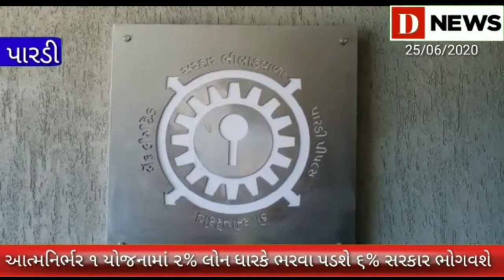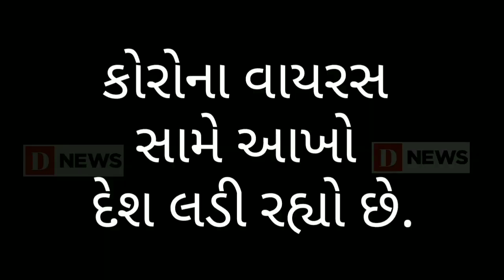D Newsએસ.બી.પી.પી બેંક દ્વારા આત્મનિર્ભર યોજનાના ફોર્મનું ૧ જુલાઈથી કરાશે વિતરણ#D News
આત્મનિર્ભર ૧ માં ૧ લાખ સુધી અને આત્મનિર્ભર ૨ માં ૨ . ૫ લાખ સુધી મળશે લોન